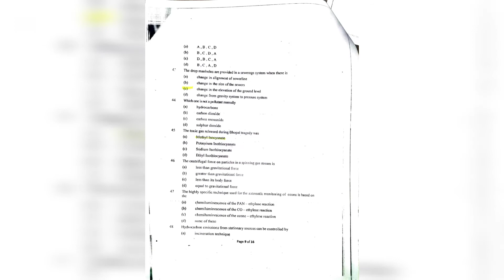Entrance Exam Question Paper |M.tech Environmental science and engineering | JMI | New Delhi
this is the ques paper of entrance exam of mtech in environmental science and engineering in jmi .